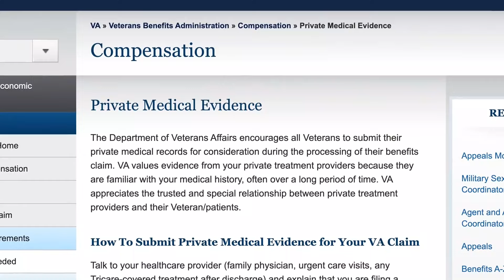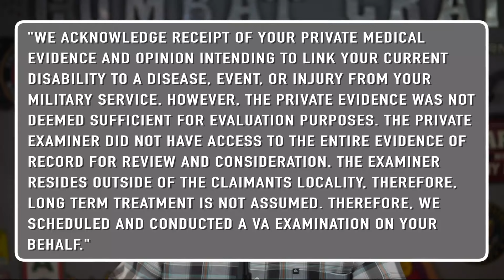Winning Your VA Claim Against the Odds: How Private Medical Evidence Can Help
Private medical evidence can make all the difference in winning your VA claim, especially when faced with a denial from the VA. In fact, many veterans have found success in using private medical evidence to support their claims and overcome the odds.

The Power of Private Medical Evidence

One of the main reasons why private medical evidence is so effective is because it often provides a more complete and accurate picture of a veteran's condition. While VA medical records are important, they may not always tell the whole story or provide enough detail on specific symptoms or treatment options. Private medical records, on the other hand, may include information that was not included in VA exams or provide further insight into a veteran's condition.

Overcoming the VA's Dislike of Private Medical Evidence

It is no secret that the VA often shows a preference for their own medical exams and records over private ones. However, this does not mean that private medical evidence should be disregarded. In fact, there are steps that can be taken to help overcome this bias and ensure your private medical evidence is given the proper weight in your claim.

Provide detailed and thorough documentation: When submitting private medical evidence, it is important to provide as much detail as possible. This includes medical reports, diagnostic tests, treatment plans, and any other relevant information. The more comprehensive the documentation, the harder it will be for the VA to disregard it.

Get opinions from independent medical professionals: Another way to strengthen your private medical evidence is to obtain opinions from independent medical professionals. This can include specialists who have experience with your condition or disability. These opinions can carry more weight in your claim and help refute any discrepancies between VA exams and private medical evidence.

Utilize the VA's Duty to Assist: As part of their duty to assist, the VA is required to consider all relevant evidence submitted by a veteran in support of their claim. This includes private medical evidence. If you feel that the VA has not properly considered your private medical evidence, you may be able to appeal their decision on this basis.

Final Thoughts

While it may seem daunting, it is possible to win your VA claim against the odds with the help of private medical evidence. By understanding the power of private medical evidence, overcoming the VA's bias, and utilizing all available resources, you can increase your chances of success in your claim. Remember to always provide thorough and detailed documentation and seek opinions from independent professionals to strengthen your case. With determination and perseverance, you can overcome any obstacles and receive the benefits you deserve as a veteran.  So, it is important to not lose hope if your initial claim is denied by the VA. Continue to gather and submit private medical evidence that supports your condition or disability, and don't be afraid to seek help from experienced professionals who can guide you through the appeals process. With the right approach and determination, you can ultimately win your VA claim against all odds.

🔵 If you are looking for a Nexus Letter for Mental Health and all other Medical Conditions, contact my med team